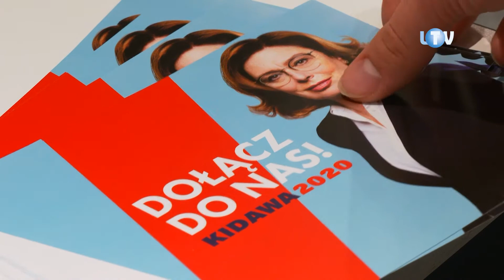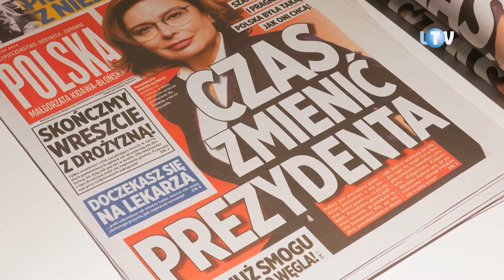Wsparcie po obywatelsku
Z hasłem „Porozmawiajmy o wyborach” na ustach, w pierwszą środę marca Legionowo odwiedzili parlamentarzyści Koalicji Obywatelskiej. Tym razem głównie w roli emisariuszy kandydatki na urząd Prezydenta RP, Małgorzaty Kidawy-Błońskiej. W Poczytalni spotkali się z mieszkańcami Gabriela Lenartowicz, dr Riad Haidar, Krzysztof Mieszkowski oraz w roli gospodarza – miejscowy poseł Jan Grabiec.